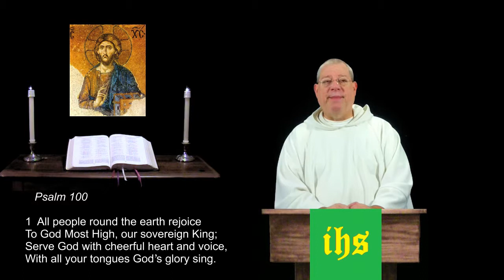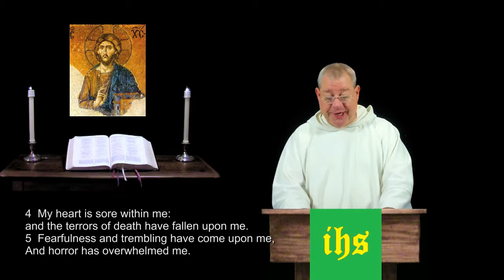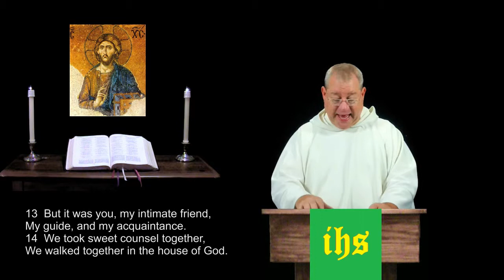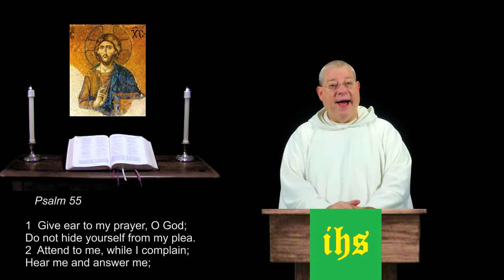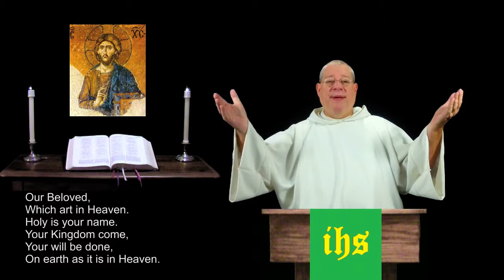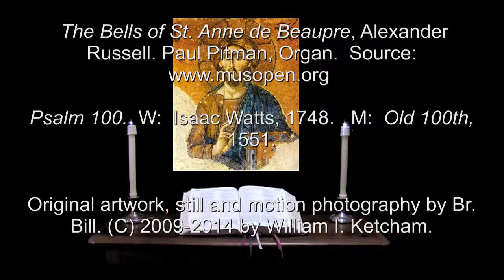26 Jul 2014 Saturday Morning Prayer